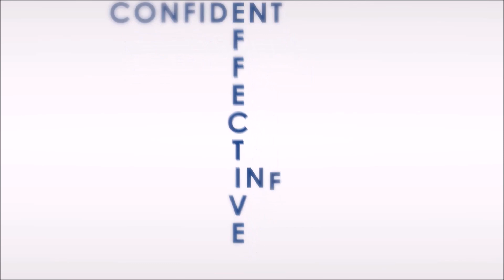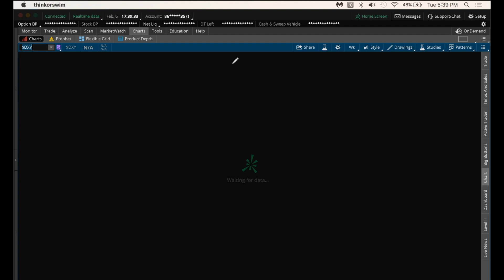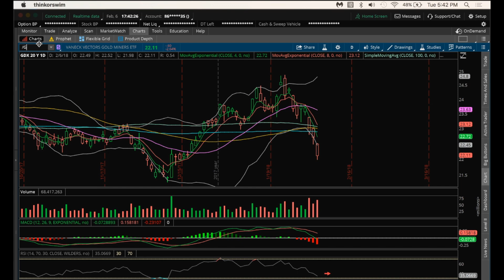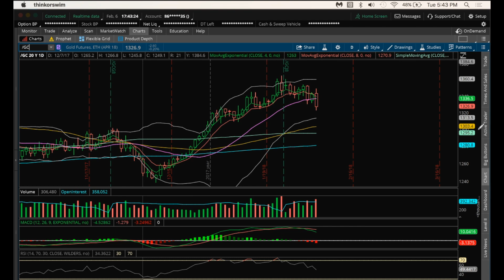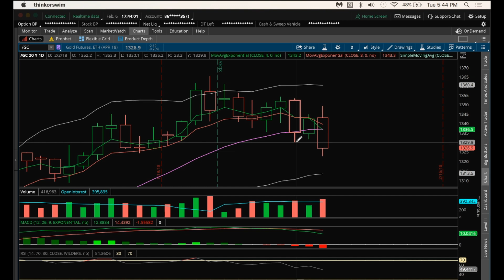GOLD Technical Analysis Chart 02/6/2018 by ChartGuys.com